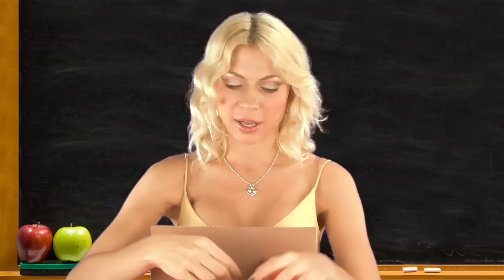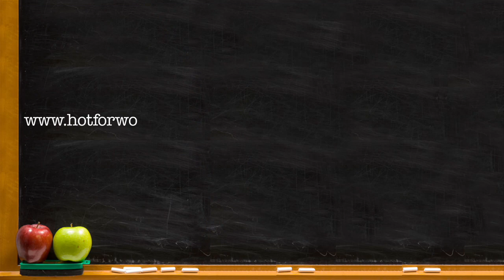Play a game and win a case of Neuro Sleep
to request words A guess the word game! This is the prize